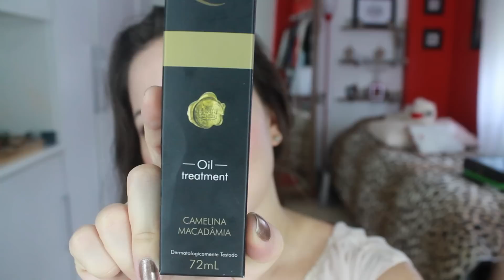Aneethun Queen | Óleo de Nutrição e Secagem Ultrarrapida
Lançamento!!! Confiram uma secagem rápida e liso com chapinha usando o óleo Queen. Post completo no blog